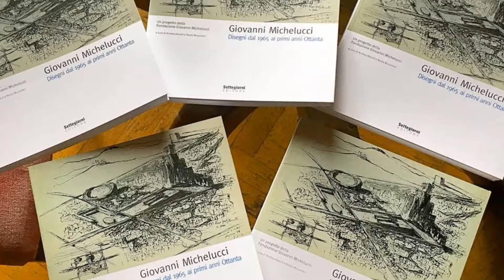GIOVANNI MICHELUCCI - ITALY, FIESOLE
Preceded by the implementation of the "Study Center The New City" in Fiesole and Documentation Center in Pistoia Giovanni Michelucci , the Michelucci Foundation was established in 1982 with the Tuscany Region and the municipalities of Pistoia and Fiesole.
In his will Michelucci appointing his heir in 1999, and also adheres to the Foundation the City of Florence.

Villa "Il Roseto" - via Beato Angelico, 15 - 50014 Fiesole (Florence),

Copyright credit :
by Davide Virdis

Local Traveller
By Willo’s Worlds